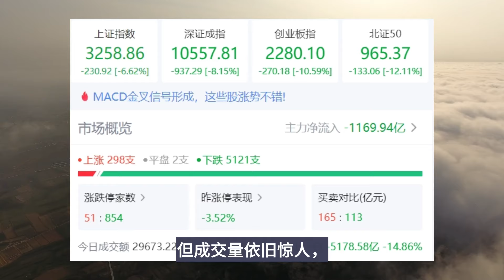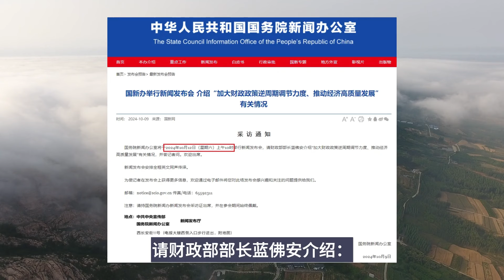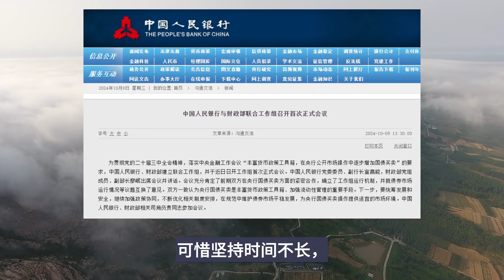A股跌惨了，将有重磅消息？